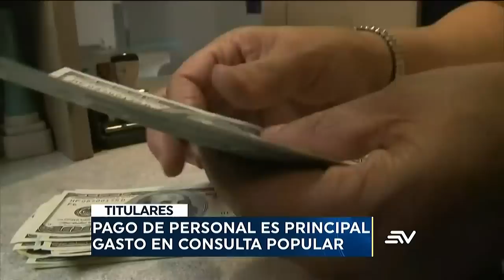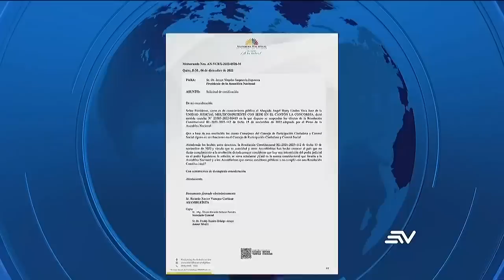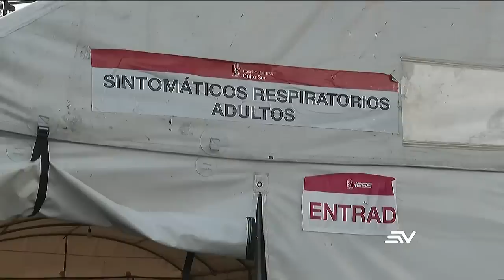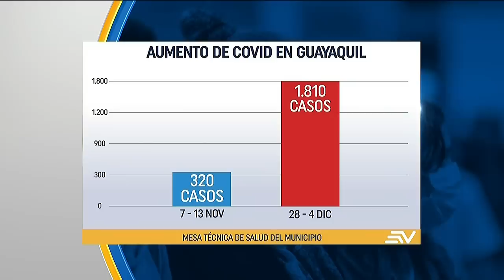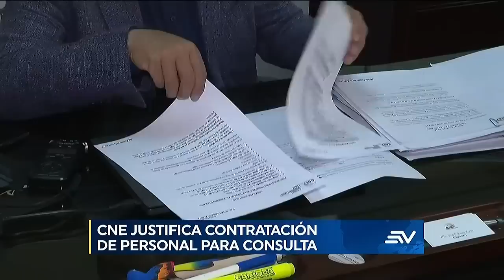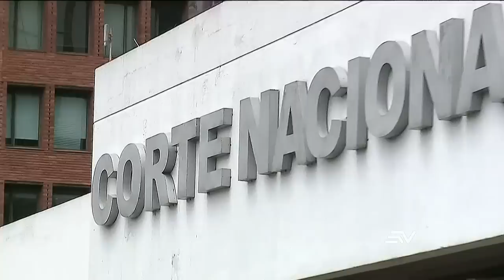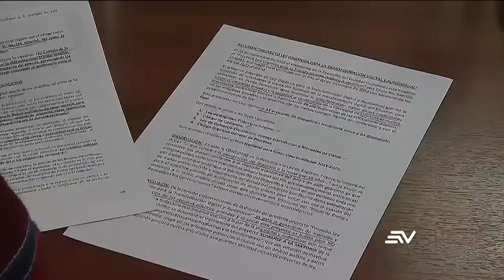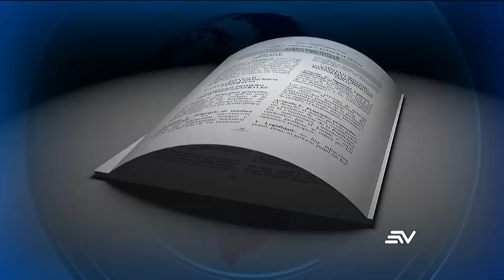Cristina Fernández es condenada a 6 años de prisión por corrupción | Televistazo | Ecuavisa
Sentencia histórica en Argentina. La vicepresidenta Cristina Fernández fue condenada a seis años de cárcel y no podrá volver a ejercer cargos públicos por defraudación al Estado. El correísmo, el Partido Social Cristiano y sus aliados fallaron en su intento de exigir a la fiscal Diana Salazar que investigue a los cuatro consejeros de Participación Ciudadana destituidos por la Asamblea Nacional. Se reportan 500 casos diarios de problemas respiratorios en el Hospital IESS Quito Sur. Mire aquí la emisión completa del noticiero de 7:00 p. m. del 6 de diciembre de 2022.

00:00 - Recap
1:36  - Condenan a vicepresidenta Cristina Fernández a 6 años por corrupción
4:53 - Medida cautelar suspendió destitución de 4 consejeros
7:41 - Solo se mantienen dos de los siete consejeros originales
9:54 - Adultos llegan en busca de atención al hospital del IESS
12:51 - Planteles refuerzan sus medidas de bioseguridad contra covid-19
16:00 - Se desarrolló sesión solemne por los 488 años de fundación
22:07 - 18 millones costará la consulta popular
24:58 - La acción de protección de Richard Gómez fue aceptada
26:53 - Iván Saquicela dice que es su derecho proponer la terna
29:29 - Diario el comercio atraviesa una gran crisis de liquidez
32:22 - Comisión analiza incluir propuesta de los productores audiovisuales
34:56 - Técnicos canadienses evalúan peligro aviario en aeropuerto
37:33 - Policía que custodiaba a exagente implicado en drogas fue asesinado
40:01 - Un policía fue secuestrado y encontrado con heridas de bala
40:32 - Una mujer asesinada a balazos en su negocio en esmeralda
41:12 - Radares de control de velocidad causan malestares en conductores
43:36 - La Maywa es la orquídea emblemática de la capital
46:10 - Familia López realiza desde hace 102 años sombreros de paja toquilla
48:50 - Campeonatos de 40 se realizan en varios barrios de la capital